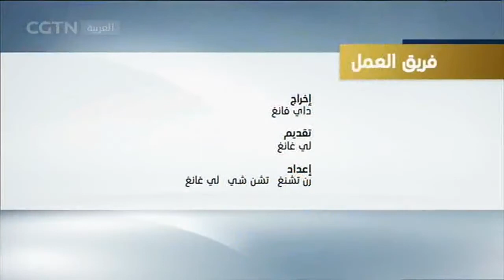تحت الأضواء : صين خضراء تفيد العالم